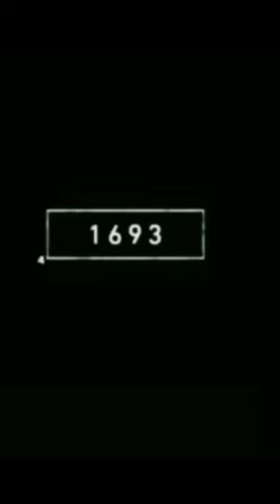2022 GOAT AND 50000 BCE